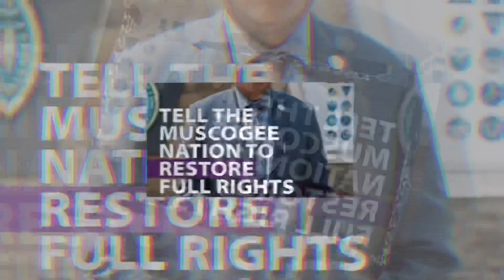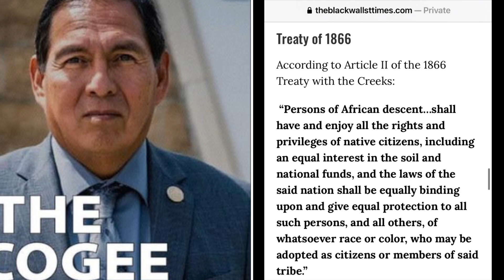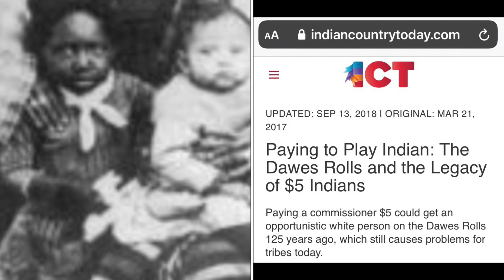Black Creeks SUE Muskogee Creek Nation For Full Benefits